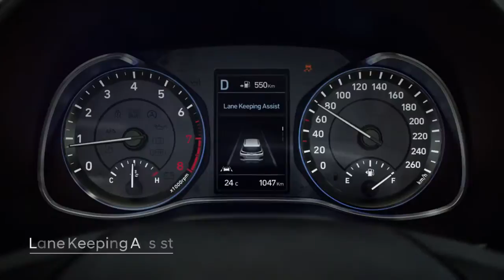Hyundai Kona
-- a Hyundai kis SUV-ja 4,2 m hosszú, és 1,6-os dízel, vagy 1,6-os turbós benzines (117 LE) viheti. Néhány piacon 2,0 l-es szívó benzinessel is kínálják (150 LE). Lesz belőle összkerekes.

-- Hyundai's new 4,2 meters long small SUV, with 1,6 turbo petrol (177 HP) or diesel, or on selected markets nat. asp. 2,0 litres petrol engine (150 HP) also comes as an opotion. AWD is an option too.